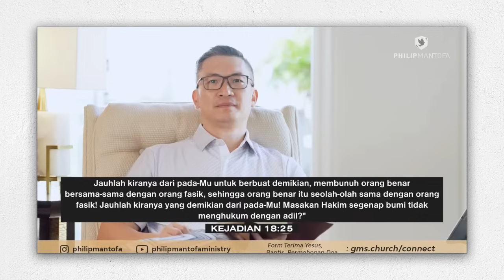BAGAIMANA BERDOA YANG EFEKTIF?